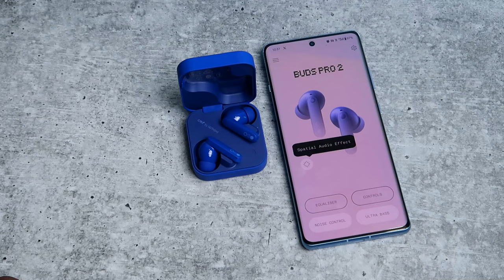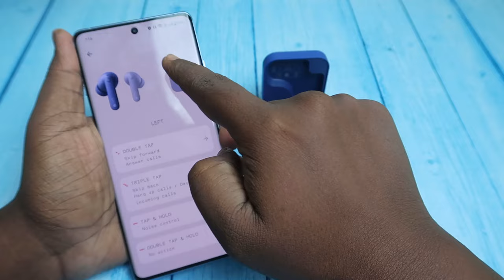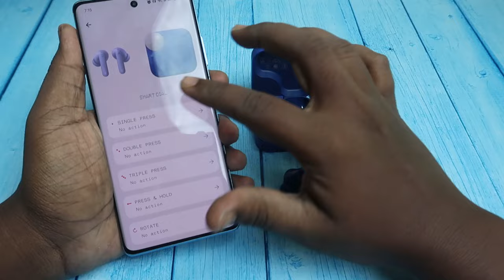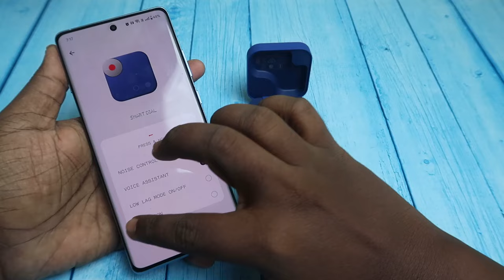எதுக்கு? How to use Smart Dial on CMF Buds PRO 2 😲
Let me share the feature of CMF Buds Pro 2 Smart dial, how to use and how to connect CMF Buds Pro 2 to any device using manual pairing mode.

Checkout our TechNtech Amazon Store 🏪🏪🏪